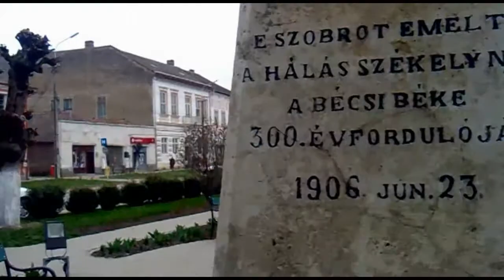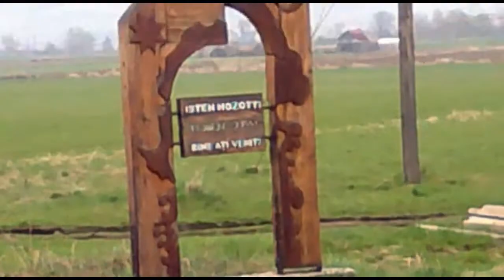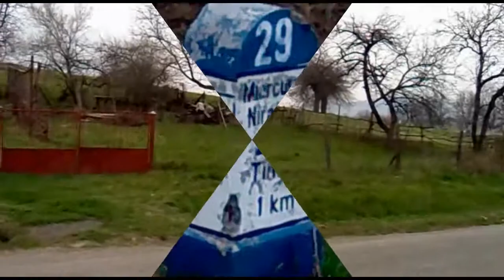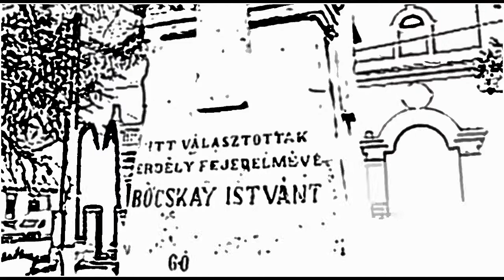Nyárádszereda / my favourite town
In the city and near the town